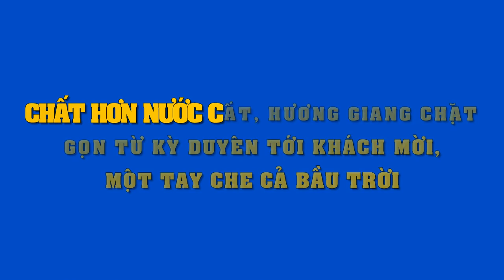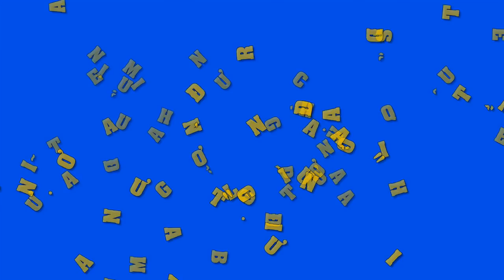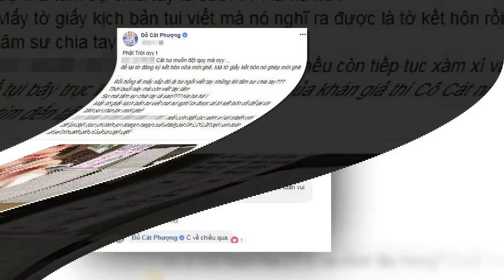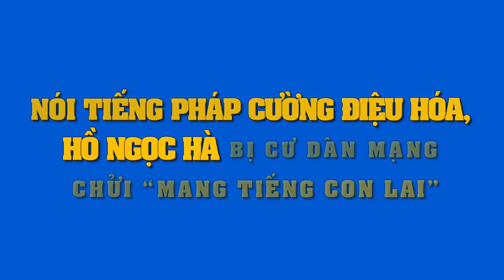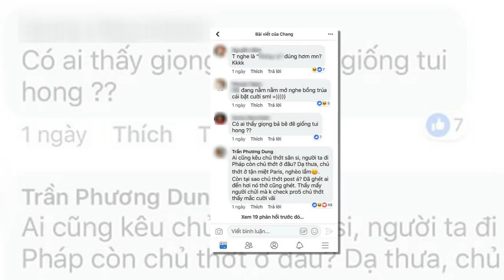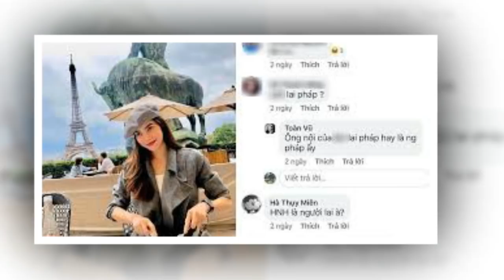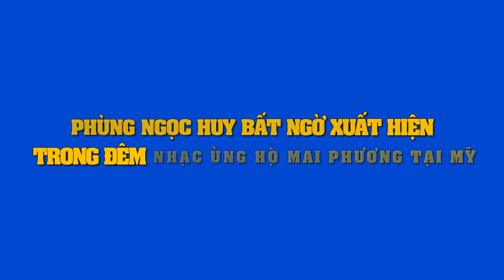Hương Giang cực đỉnh vừa “chặt chém” Kỳ Duyên khôn ngoan,còn đối đáp khiến NTK Hà Duy cứng họng